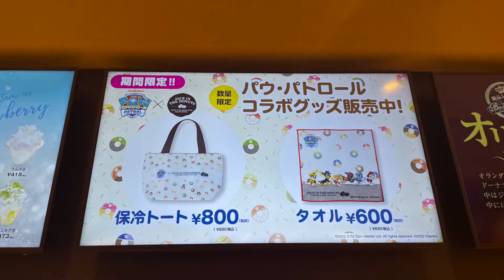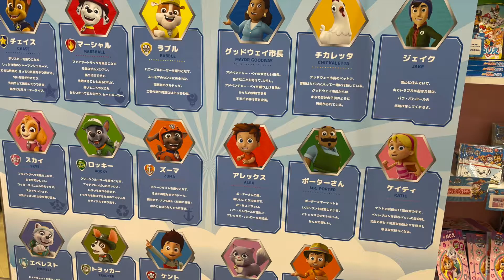パウパトロールのコラボドーナッツを食べてパウっとマーケットに行ってきた！！ [はるぴん情報Part22]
今回は、はるぴん自身のニュースだよ！
パウっとゲット！
可愛くて面白いはるぴんをお楽しみ下さい！

このチャンネルでは、はるぴんの日常やチャレンジ、パパママ必見の子育てに役立つグッズ紹介などをします！
202209